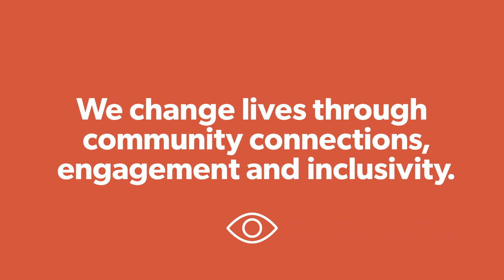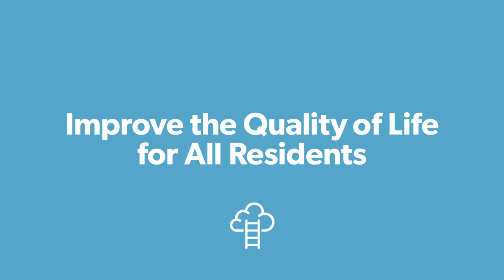Strategic Plan 2022-2027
Watch a short video that provides an overview of our Strategic Plan (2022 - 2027).